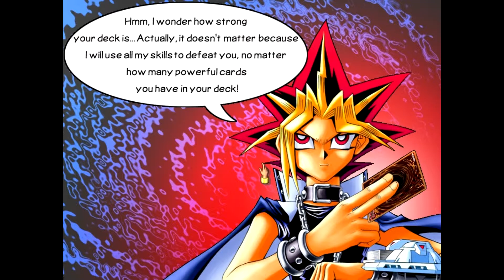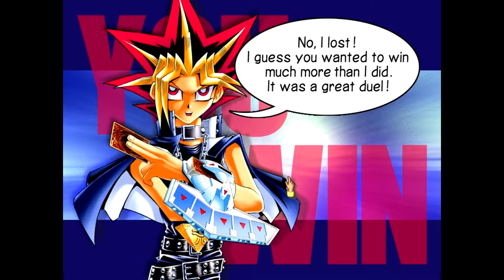Lacking Game plays Yugioh :Power of Chaos, Yugi The Destiny (PC)...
I battle Yugi and realize the heart of his cards is on life support or he quit trying.